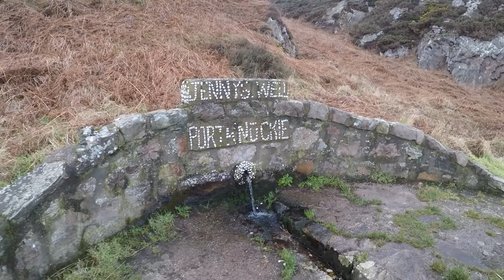Buckie to Cullen - a costal walk in Moray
A short walk from my home in Buckie to Cullen along the Cycleway/walkway and the costal path from Portknockie.